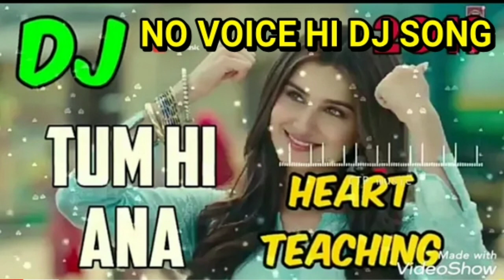Tum Hi Anna // Dj Song // No Voice Hi Tech DJ Song // Heart Touching Mix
📀🎧अगर मैने आपका गाना कोई अपलोड किया है आप अपना गाना हमारे चैनल से हटवाना चाहते हैं तो तुरन्त उस वीडियो में Comment करें 🆗
💖आपका गाना तुरन्त हटा दिया जाएगा
🔊 यह चैनल सिर्फ मनोरंजन के लिए बनाया गया है ll